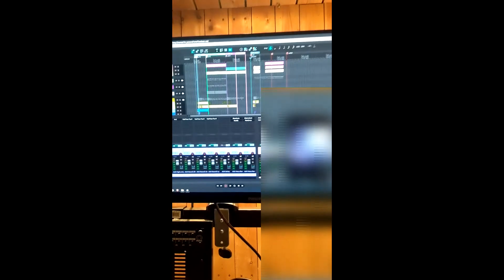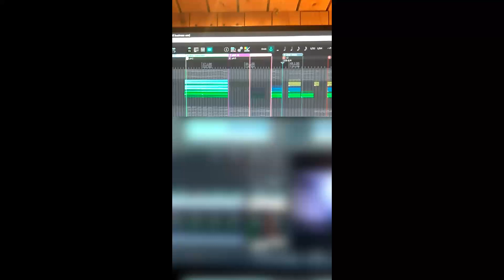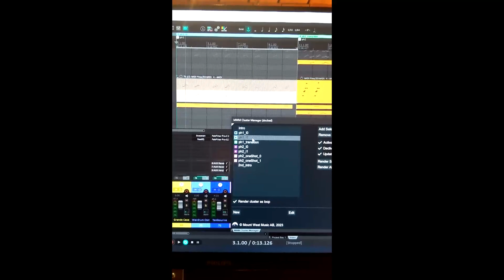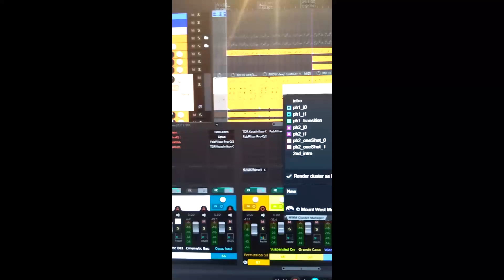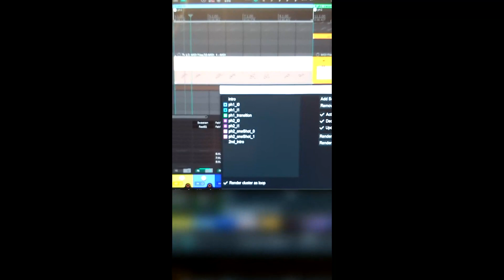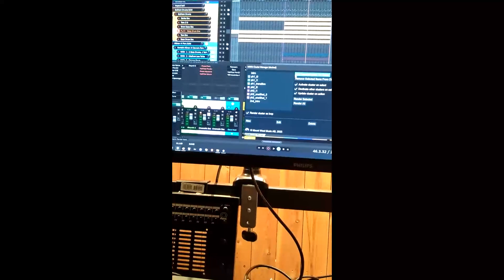New Studio Update!👷 Adaptive Game Music tool show-off! and Sang The Desert Blade wishlist on Steam!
Wishlist Sang: The Desert Blade here! 🐺